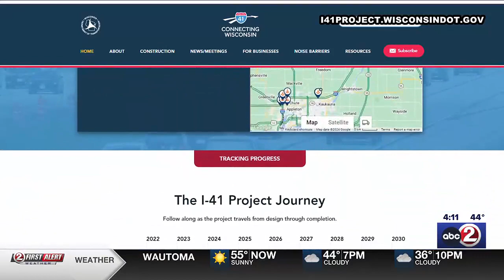I-41 expansion project gets underway next month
The Wisconsin Department of Transportation released a preview Thursday of all the interstate and state highway construction projects happening in our area